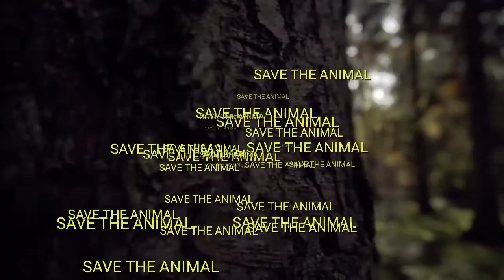53 DAYS PREGNANT STELLA